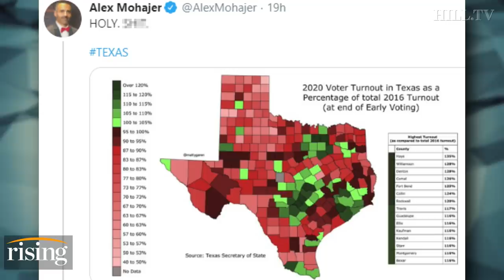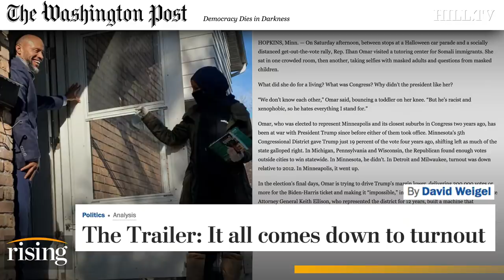Krystal and Saagar: New Maps Reveal INSANE Early Turnout, What Does It Mean?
Krystal Ball and Saagar Enjeti react to the latest Coronavirus cases and discuss how it could impact voter turnout.